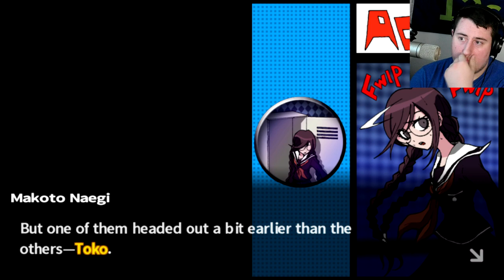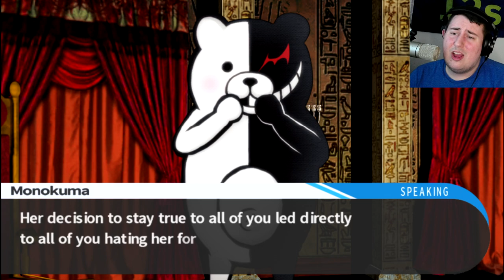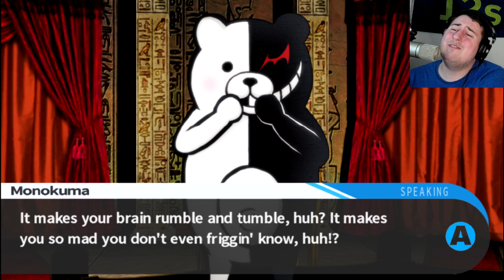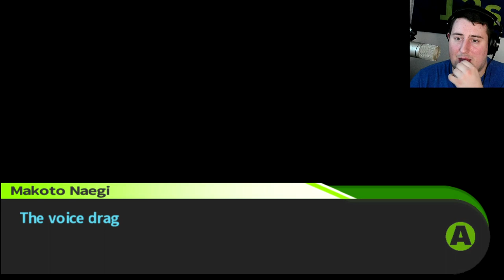DID WE CALL IT? Danganronpa Trigger Happy Havoc (27)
In this episode of Danganropa we did So many people flat out admit to killing the beast of a women that was sakura... but no one can explain how it happening... but its a locked room.. what could cause that?